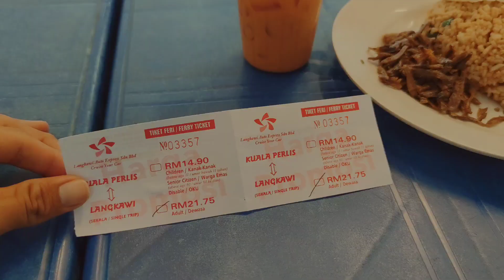『徒步旅行』流浪生活第十五天：顺利抵达兰卡威，一天内搭两次顺风车 Reached Langkawi smoothly - Vlog #14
起点 Starting Point
Kebon Kapcai Campsite

终点 Destination
Bed Attitude Hostel Cenang
1st Floor, Cenang View Hotel, Jalan Pantai Cenang, 07000 Langkawi, Kedah, Malaysia